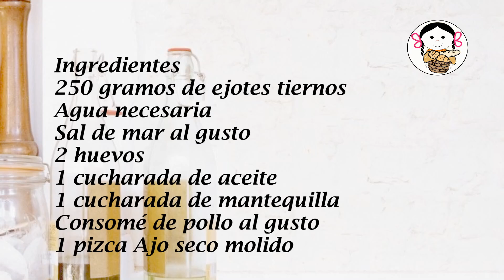Ejotes fritos con huevo para almorzar.- RecetasdeLuzMa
Tenemos hoy un sabroso almuerzo de ejotes fritos con huevo, fácil y nutritivo.  Y como tenemos ya hechos los ejotes desde ayer... estuvo rapidísimo y almorzamos muy rico y nutritivo. Te invito a probarla en casa! Les puede encantar a todos!

Ingredientes
250 gramos de ejotes tiernos
Agua necesaria
Sal de mar al gusto
2 huevos
1 cucharada de aceite
1 cucharada de mantequilla
Consomé de pollo al gusto
1 pizca Ajo seco molido